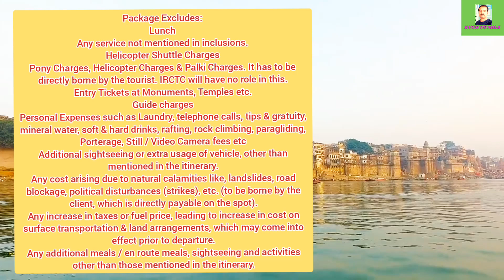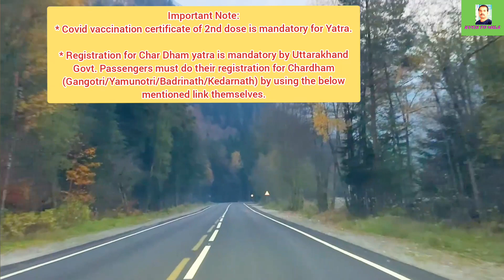IRCTC CHARDHAM YATRA 2023 । CHARDHAM YATRA REGISTRATION 2023 । KEDARNATH YATRA। BADRINATH DHAM YATRA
IN THIS VIDEO: CHARDHAM YATRA EX BHOPAL

Duration:11 Nights/12 Days

Package Code:WBA038A

Origin:BHOPAL

Destination:BADRINATH / GANGOTRI / HARIDWAR / KEDARNATH / YAMUNOTRI

Departure:
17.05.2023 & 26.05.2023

Important Note:

* Covid vaccination certificate of 2nd dose is mandatory for Yatra.

* Registration for Char Dham yatra is mandatory by Uttarakhand Govt. Passengers must do their registration for Chardham (Gangotri/Yamunotri/Badrinath/Kedarnath) by using the below mentioned link themselves.

Destination Covered:
Bhopal – Delhi - Haridwar – Barkot – Jankichatti – Yamunotri –Uttrakashi – Gangotri – Guptkashi – Son Prayag – Kedarnath – Badrinath – Haridwar- Delhi – Bhopal

 Travelling Mode:
Flight (Bhopal – Delhi – Bhopal)

Package Includes:

Return Air fare (Bhopal – Delhi – Bhopal)

Accommodation in Comfort Hotels for 10 nights.

Dharmshala/Guest House accommodation in for 01 Night at Kedarnath.

Local Transfer from Delhi Airport & Sightseeing by Non AC Tempo Travelers.

Breakfast & Dinner as per the Itinerary. (MAP)

Travel Insurance

Parking Charges, Driver Batta, Toll Tax

GST.

Package Excludes:
Lunch

Any service not mentioned in inclusions.

Helicopter Shuttle Charges

Pony Charges, Helicopter Charges & Palki Charges. It has to be directly borne by the tourist. IRCTC will have no role in this.

Entry Tickets at Monuments, Temples etc.

Guide charges

Personal Expenses such as Laundry, telephone calls, tips & gratuity, mineral water, soft & hard drinks, rafting, rock climbing, paragliding, Porterage, Still / Video Camera fees etc

Additional sightseeing or extra usage of vehicle, other than mentioned in the itinerary.

Any cost arising due to natural calamities like, landslides, road blockage, political disturbances (strikes), etc. (to be borne by the client, which is directly payable on the spot).

Any increase in taxes or fuel price, leading to increase in cost on surface transportation & land arrangements, which may come into effect prior to departure.

Any additional meals / en route meals, sightseeing and activities other than those mentioned in the itinerary.

Indore

IRCTC,Tourist Facilitation Centre, platform no. 1,
Indore Railway station, Indore,
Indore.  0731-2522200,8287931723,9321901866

Bhopal

IRCTC Regional Office: II Floor, Block No. 04,
Paryawas Bhawan, Arera Hills,
Bhopal.  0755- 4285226, 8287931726,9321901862, 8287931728

Jabalpur

Jabalpur Tourism Information and Facilitation Centre (TIFC) Jabalpur
Platform No.1, Main Entrance,
Near Retiring Rooms, Jabalpur Railway Station,
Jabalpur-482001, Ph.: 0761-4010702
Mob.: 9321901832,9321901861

Package Tariff: (Per Person)- For Departure: 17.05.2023 & 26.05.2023
CLASS: COMFORT
 Single Share: 86500/-
Twin Share: 65000/-
Triple Share: 62100/-
Child with extra bed(5-11): 39900/-
Child without extra bed(5-11): 33450/-